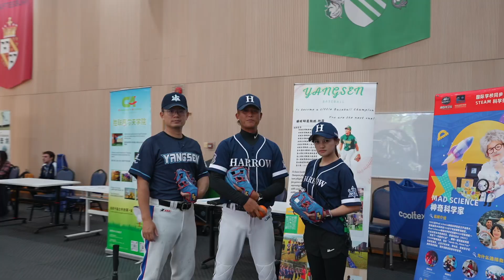Extracurricular Activities @ Harrow Shanghai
Founded in 2016 as part of the Harrow Family of Schools, Harrow International School Shanghai is connected to 450 years of global excellence via the unique Harrow genetics which bind our schools together. A Harrow Shanghai education is based on the same ethos and identity that has characterised a Harrow education in the UK for centuries and here you will find a school where the best of Western and Eastern traditions, history and heritage are seamlessly fused. As one of the top British International Schools in Shanghai, we are hugely aspirational and ambitious for your child. They will make the very most of their potential not just in their studies gaining fantastic examination results at the end of their journey, but also that they will grow as happy and successful people. At Harrow International School Shanghai, the whole journey and experience of the School has been designed to ensure that your child will be taken outside of their comfort zone, being challenged in a supportive environment to become a stronger person. Our aim is that they will go into the wider world as leaders to make a genuinely positive difference with a strongly embedded framework of values to guide them.